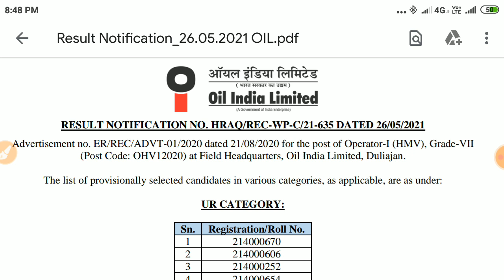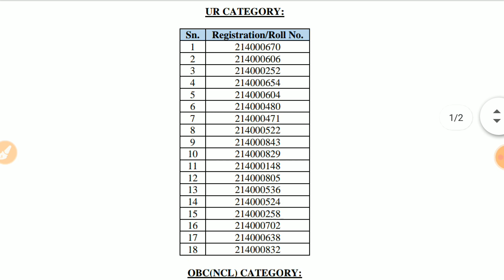OIL India Limited Operator -1 HMV post Result Declared/ OIL India Limited